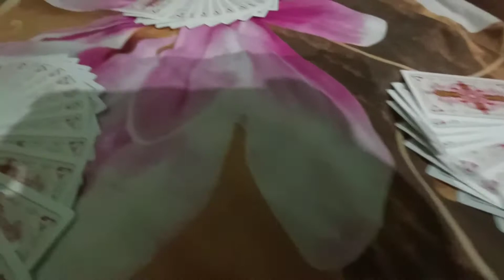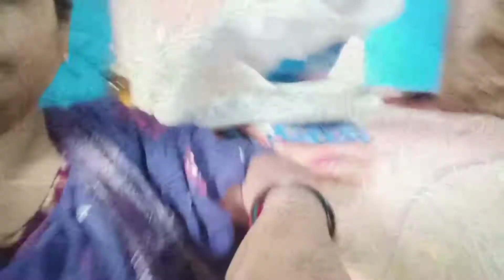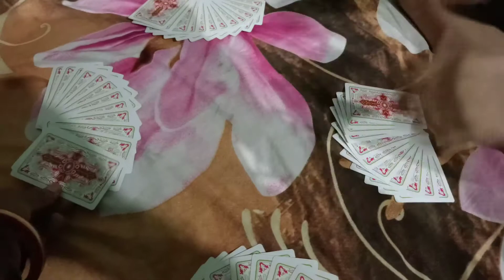vlog67 | rakhi ke friends ke aaye our bahot Masti ki